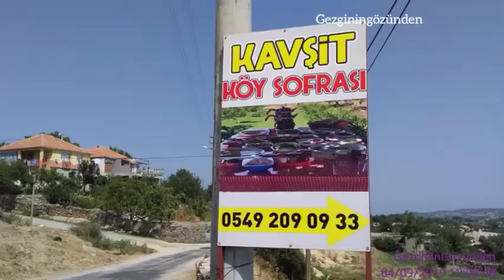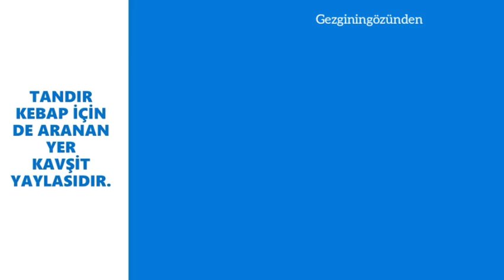MADRAN DAĞINDA KAHVALTI VE TANDIR YERLERİ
AYDIN Çine ilçesinin Madran dağı kavşit yaylasında kahvaltı ve tandır yerini merak ediyorsanız.Merkezden en az 10 derece daha serin bir yaylada farklı bir ortam ariyorsanız bir bakın derim.